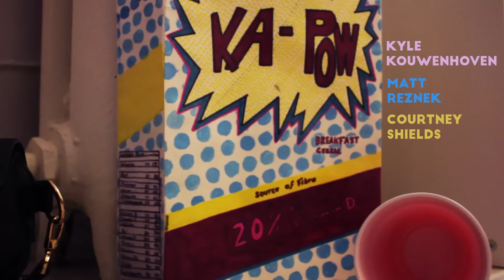Episode 6: Put Your Hands On Me - All's Fair Play // Kalamatea Productions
At the end of Act 1, Liam and Regan get down to business.

From the team that brought you The Autobiography of Jane Eyre, comes All's Fair Play- an original comedy inspired by Shakespeare, all about a group of friends and what should have been a normal party.

CAST
Liam: Xavier De Salaberry
Reagan: Randi Edmundson
Becca: Emily Henney
Sonia: Elina Chidley
Paloma: Fojan-Nixie Shabrang
Cherie: Imelda Gaborno

CREW
Executive Producer: Erika Babins
Line Producer/Production Manager/1st AD: Sinead Hughes
Creative Producer/Props/Set Dec: Alysson Hall
Writer: Christina Bialik, Alysson Hall and Nessa Aref
Director: Nessa Aref
Director of Photography: Marco Perri
Editor: Alysson Hall

Taylor Hastings: Initial Costume Design
Ren Boggio: On-Call Costume and Design/Consultant
Nessa Aref: On-Set Costumer
Dominique Legendre: Swing Wardrobe and Hair

A Very Special THANK YOU to the Babins Family

MUSIC
Tracks: Nightstand
By: Jaguar

Tracks: Molasses
By: Animal Atlas